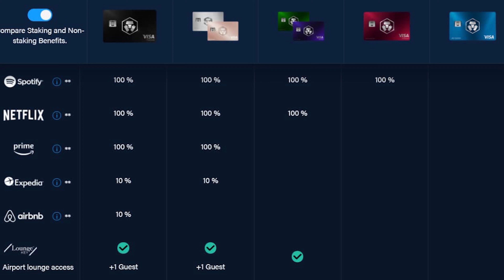Our Digital Nomad Lifestyle in Intentional Communities in Ecuador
We spent 6 months in Ecuador as Digital Nomads, living in 2 Intentional Communities and visiting others, following a mostly Raw Vegan lifestyle. We share with you how it has been to live in Ecuador and share some of the most interesting experiences with you. Life can be an adventure full of connection, even during C0v1d!

Footage from Fruit Haven Eco-village, Terra Frutis Community, Vilcabamba, Chambalabamba and more...

Get the Crypto card we use:
The best crypto app and crypto credit card in my opinion! Allows you to have Spotify and Netflix for free.

Photos and videos from our life and events we organized or from envato: